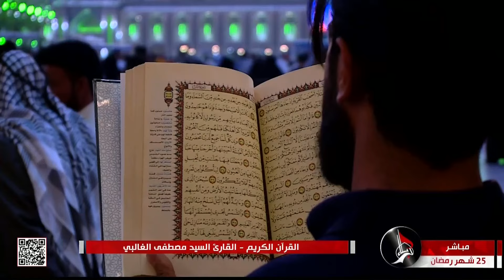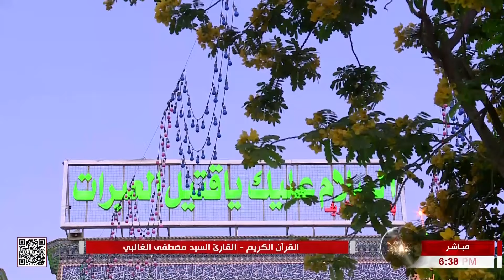القرآن الكريم - القارئ السيد مصطفى الغالبي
القرآن الكريم
القارئ السيد مصطفى الغالبي
من العتبتين المقدستين الحسينية والعباسية
كربلاء المقدسة
العراق
25 شهر رمضان 1444 هـ